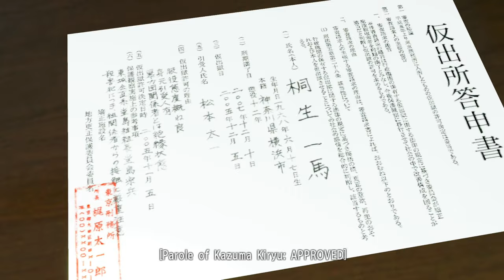MAJIMA EVERYWHERE! KIRYU VS SHIMANO | Yakuza Kiwami (LEGEND) Let's Play - Part 2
We got ourselves a double chapter of Yakuza Kiwami on Legend difficulty! It's been 10 years and Kiryu is finally out of prison, we're introduced to the Majima Everywhere system, Kiryu visits Stardust meeting Yuya & Kazuki for the first time. We got heaps of action this video with a long battle with the Shimano Family & the Tojo Clan as well as boss battle against Majima, Yuya & Shimano. The beginning & ending to Chapter 2: 10 Years Gone & Chapter 3: Funeral of Fists of Yakuza Kiwami!

► Substories: None.

►Chapter Timestamp:
00:00 Moments
00:16 Intro
00:20 Chapter 2: 10 Years Gone (Title Card)
00:25 December, 2005
00:37 The Blandest Food
00:49 Letter From Kazama
01:12 The Patriarchs Arrive (Shimano Character Introduction)
02:02 The Officer's Meeting (Nishiki -Timeskip- Character Introduction)
04:09 Kazama's Melancholy
04:51 Find The Information Broker
05:12 Kiryu and Majima's 10 Year Reunion
06:02 Kiryu Vs. Majima
09:55 Majima Everywhere! Introduction
10:36 Kiryu Vs. Punk-ass Abe
11:36 Information Broker
11:56 Rush To Judgement (Yuya Character Introduction)
13:06 Kiryu Vs. Yuya
13:51 Meeting With Kazuki (Kazuki Character Introduction)
14:25 The Crisis Explained
15:35 The Shimano Family
16:32 Kiryu, Yuya & Kazuki Vs. Shimano Family
18:19 Reunion with Shinji
19:07 Futile Words (Kiryu finds out about Nishiki's change)
20:17 Birth of the Nishikiyama Family
21:36 Chapter 3: Funeral of Fists (Title Card)
21:40 Shimano in a Good Mood
22:40 Tojo Clan Headquarters
23:04 Meet Shinji (Undercover Kiryu)
23:57 The Omi Alliance Man
25:00 Kiryu Vs. Omi Alliance Man
25:45 Patriarchs of the Tojo Clan
26:51 Reunion with Kazama
27:37 Kazama Gets Shot
28:18 Kiryu Vs. Tojo Clan
28:51 Hope Entrusted
29:28 Kiryu Vs. Tojo Clan (Long Battle)
35:13 Kiryu Vs. Majima (Funeral)
35:48 Kiryu Vs. Tojo Clan (Long Battle)
36:21 The Tiger Strikes (Shimano Tattoo Reveal)
36:31 Kiryu Vs. Shimano
38:10 Crossing Paths
38:30 Nishikiyama Family Meeting
A let's play/playthrough of Yakuza Kiwami (remake of the original) on Legend difficulty. The original Yakuza game that was release way back in the PlayStation 2 days (didn't play it when it came out back in the day)! And just like the original we playin' as Kiryu Kazama (Lieutenant Advisor) who takes the blame for Nishiki's murder of Dojima Sohei (lol) resulting in Kiryu being imprisoned for an entire decade and once being given parole, Kiryu discovers that everything has changed! Kamurocho is is going through a war involving Yakuza Clans, Triads, Gangs & the Police but the biggest change of all is Nishiki, who has be come a ruthless Yakuza Patriarch. Yakuza Kiwami adds a heap of functions that weren't in the original PS2 version such as the story elements through the Majima Everywhere system and adding scenes of Nishiki's downfall. But we got ourselves the typical Yakuza formula in terms of gameplay with the return of Yakuza 0's Style System in the form of Brawler, Rush & Beast which is further improved upon & the Dragon Style is more refined but get rid of the bosses HP replenishing, ayy? The only city to explore in Yakuza Kiwami is Kamurocho, but it's a watered down version of Yakuza 0 with slight changes being MesuKing, but Pocket Circuit Racing makes a return!

Yakuza Kiwami was developed by Ryu Ga Gotoku and published by Sega. Originally released on the PlayStation 2 (08/12/2005) the remake, Yakuza Kiwami was released on both the PlayStation 3 and PlayStation 4 in Japan (21/01/2016) & everywhere else on Auguest, 2017. I played Yakuza Kiwami the first time on the PS4, however now we playing on the PC version and on Legend difficulty, all settings turned up to max!